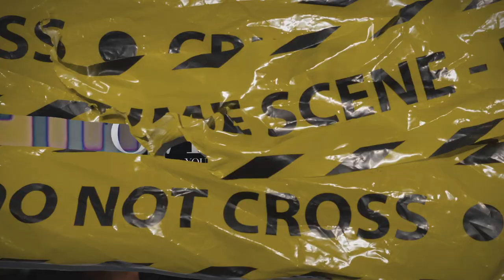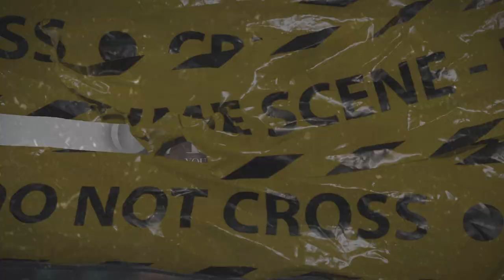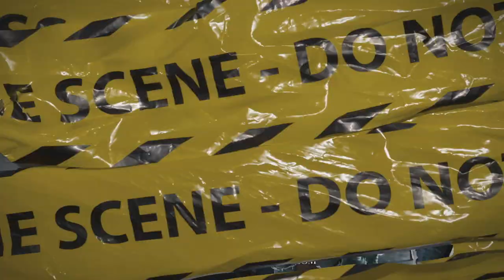(FFNP) Young Slo-Be x Mozzy Type Beat ~ Overtime (Prod. 2Tone)